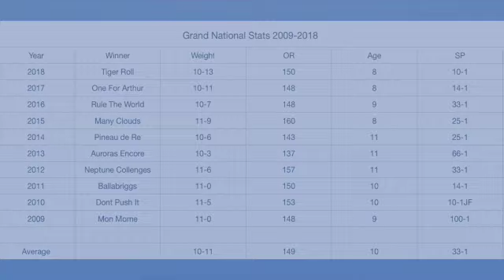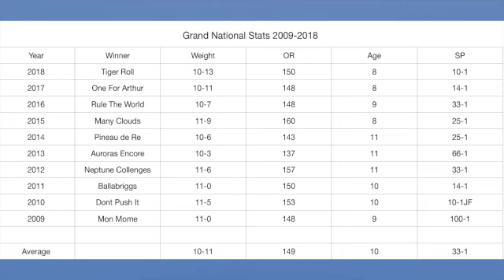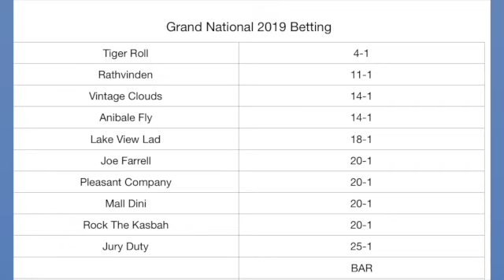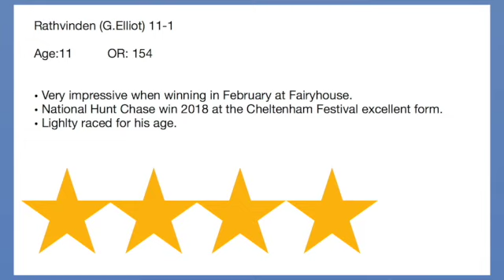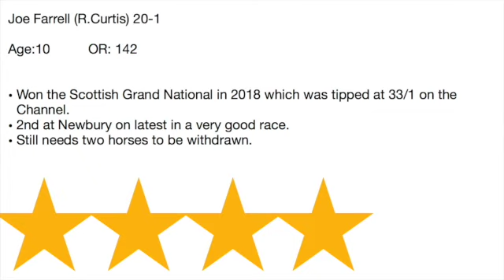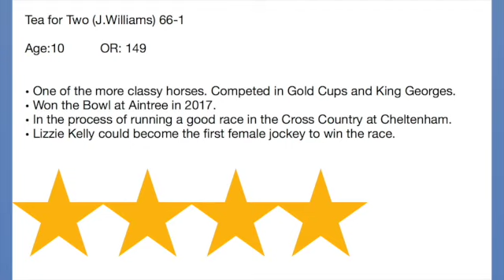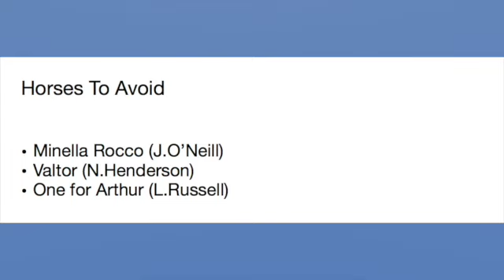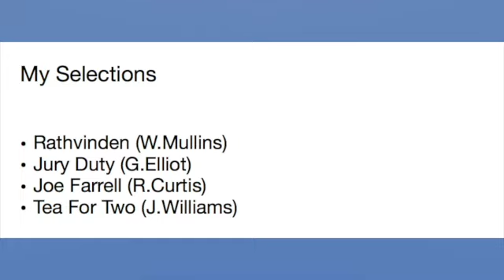2019 Aintree Grand National Preview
My Tips and Thoughts on the World's Most Famous Horserace, The Grand National. With Stats and Facts as I select my top four picks for the race on Saturday.

Selections

Rathvinden
Jury Duty
Joe Farrell

Horse To Avoid

Minella Rocco
Vaultor
One For Arthur